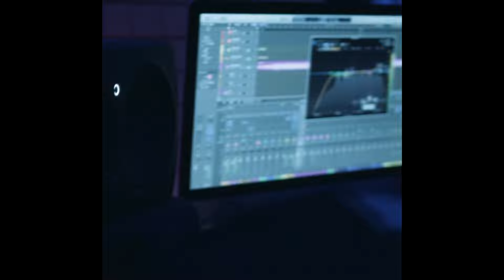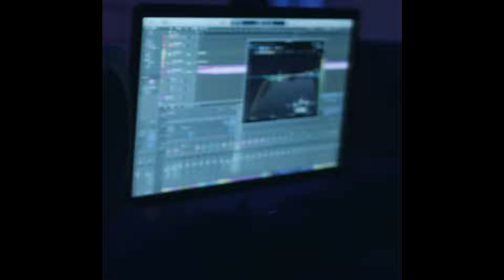(FREE) OG BUDA x SEXY DRILL Type Beat "Stay" [prod. 808plugg]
*Бит бесплатный для некоммерческого использования*
                           *free for non profit use*

---IGNORE---

myneck type beat free for profit, senk, hotbox, сода лув, новый рэп, soda luv freestyle, музыка, soda luv реакция, soda luv хотбокс, seemee голодный пес, detroit soda luv type beat, rockstar goose, fifty7beatz, rockstargoose, melon music type beat, og buda detroit type beat, 163onmyneck detroit type beat,